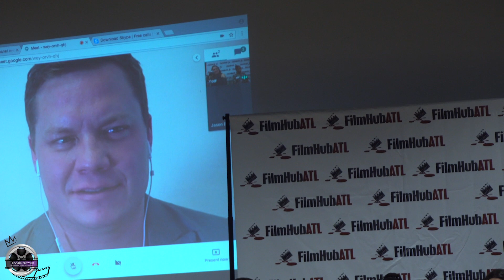Film Distribution Panel at SAE Institute-Atlanta by FilmHubATL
Our film distribution panel answered these questions on July 26, 2018 at SAE Institute-Atlanta.

1.) How can independent filmmakers get their films distributed?
2.) What channels or options are available to independent filmmaker to get their films distributed?
3.) What are the specific steps independent filmmakers should take to get their films distributed?
4.) Is their an industry standard percentage on a film distribution deal?
5.) What are the benefits and disadvantages for an independent filmmaker's decision to do an exclusive deal versus a non-exclusive distribution deal for their film?
6.) What resources are available in the State of Georgia that can help independent filmmakers with the distribution of their films?
7.) What are some of the challenges/mistakes you have seen with independent filmmakers attempting to get film distribution?
8.) How long is a typical distribution deal with a distribution company for a independent filmmaker?
9.) What is the life cycle of a film distribution deal?
10.) Where do you see the future of film distribution going?

Event Moderator
Mina “Mina G”  Ghani
Company: MG Enterprise

Panelist
Drew Waters
Company: Argentum Entertainment

Panelist
Bernie Lawrence Watkins
Company: B. Lawrence Watkins & Associates, PC

Panelist
Shaun Mathis
Company: Laconic Productions

Panelist
Kevin Greene
Company: Atlanta Idea Studio

Panelist
Erin Bethea
Company: Argentum Entertainment

Panelist
Jason Brubaker
Company: Distribber